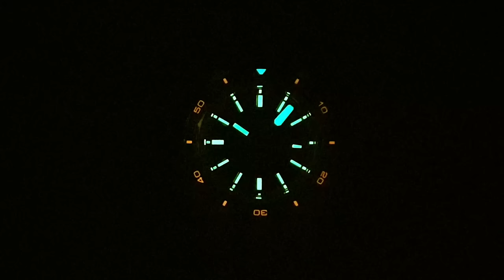Dopo 20 anni il primo Zenith diver: il Defy Extreme Diver in tutti i suoi particolari